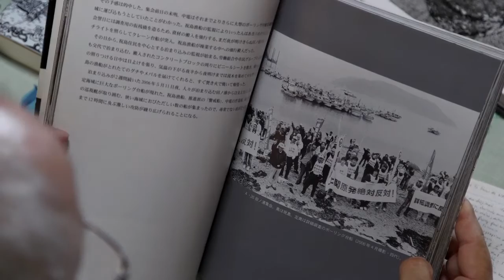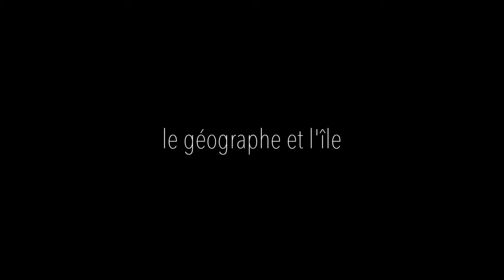Le Géographe et l’Île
Marcher dans les pas du géographe Philippe Pelletier. Il dit : "La géographie est un jeu d'échelle. Dans une seule petite île, on peut rencontrer tout le Japon".&nbsp;
À Iwaishima, île en forme de cœur au Sud du Japon, cela fait 30 ans que l’on se bat contre la construction d’une centrale nucléaire. Philippe Pelletier explore ce minuscule laboratoire de réflexion environnementale et sociétale pendant l...